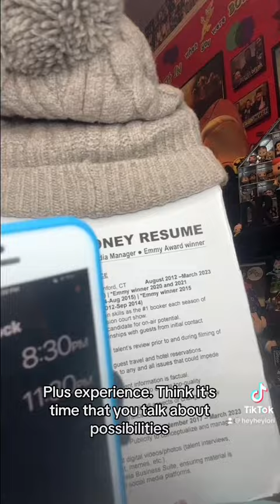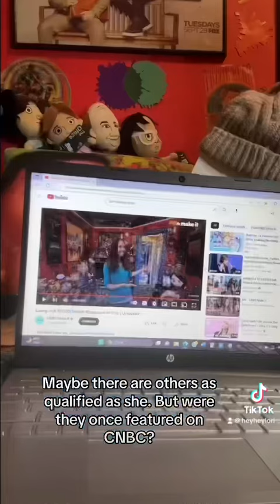A Plea to The Kelly Clarkson Show (My Life Would Suck Without You Parody)